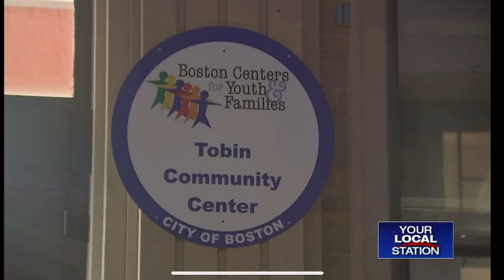City of Boston is ending SOAR an outreach program that has people very upset